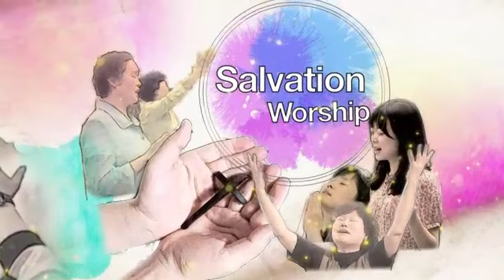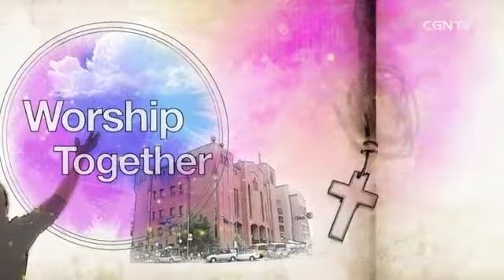[English Worship] 8.24.2014 The Point of Jesus (1 Pe. 1:10~12) - Rev. Eddie Byun